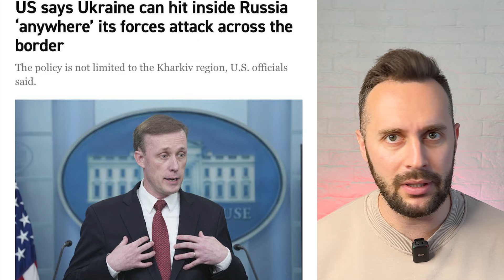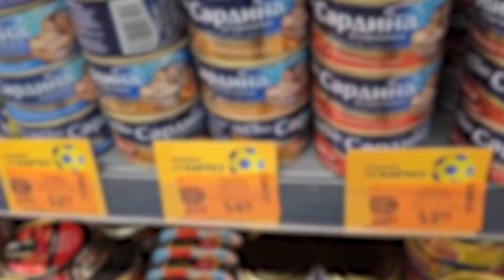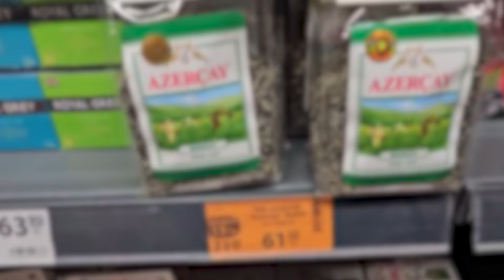ДЕТАЛІ! НАПАДУ Тищенка на військових, Чиновник забув про 100 млн, Чоловік переодягнувся в бабцю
Резонансна бійка у Дніпрі: усе, що відомо про інцидент за участі охоронців Тищенка та військового. Знайшли кілерів, які намагалися вбити казахського опозиціонера Садикова. Актор від бога: як одесит прикинувся бабцею, аби потрапити за кордон!  Ціни на продукти в Україні виростуть ледь не в половину! Про ці та інші гарячі новини — у випуску!